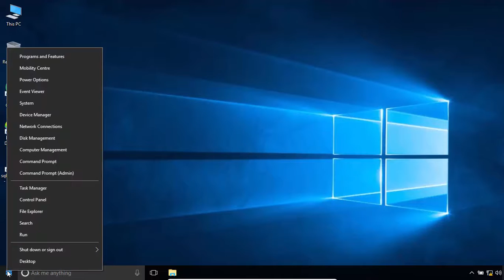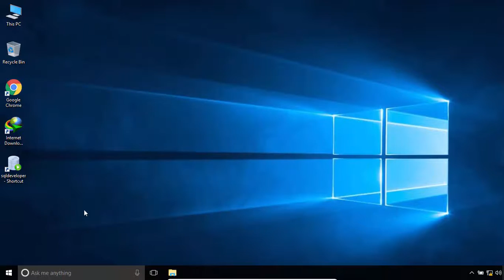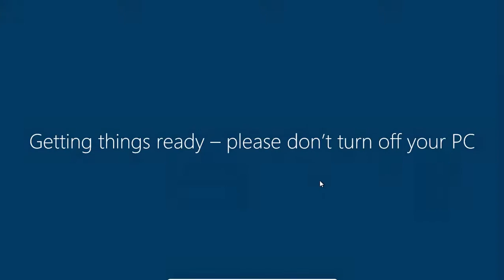Windows 10 – How to enable built-in Administrator account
how to enable the hidden or disabled administrator account in windows 10